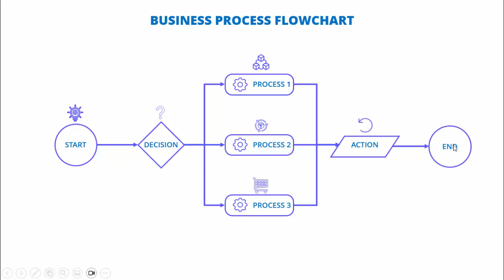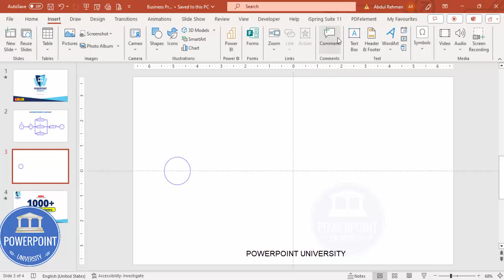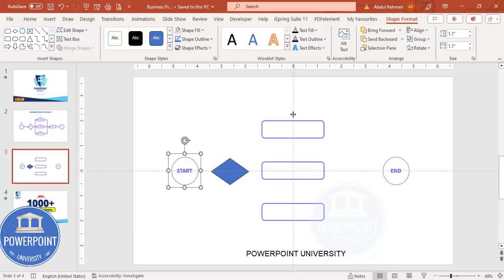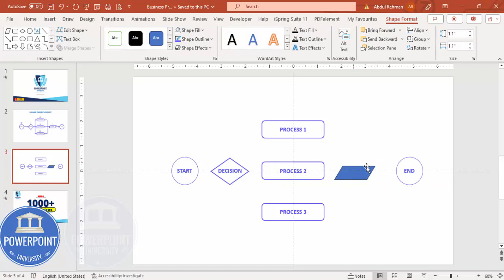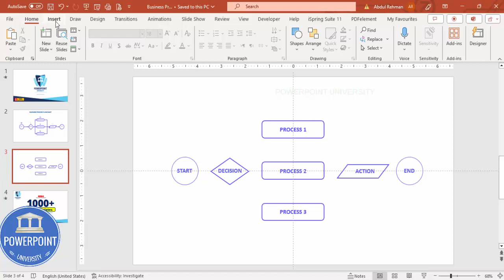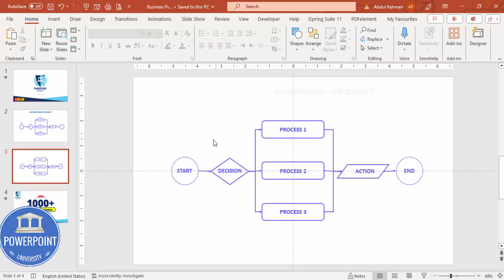PowerPoint Flow Chart in 5 minutes | Tutorial 1038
(🚫This is copyrighted content and cannot be uploaded or reproduced on YouTube without the consent from the content owner, You are free to use it for personal purposes)

Creative PowerPoint presentation templates are designed to help you present your best. Download the templates for free and make a wow factor in your presentations.

You can get all the tutorials from basic to intermediate to advanced levels.